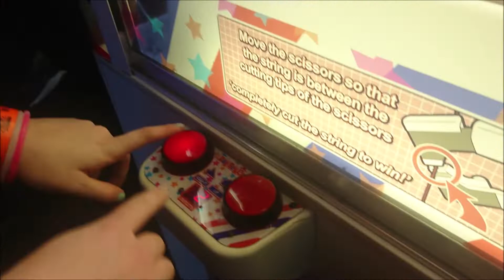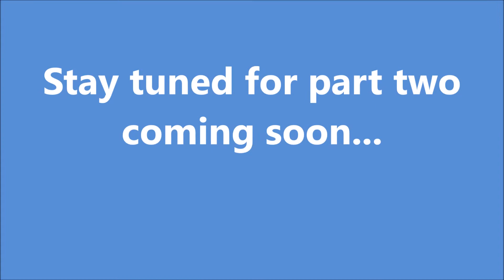Scribble Vlog | MCM Scotland 2018 Day One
Hey there guys and welcome to another Scribble Vlog but not just any vlog, we have part one of our MCM Scotland 2018 vlogs!

That's right, this weekend we are gonna have two vlogs coming out, covering the entire weekend that I got to enjoy last week with my friends!

This vlog covers Day One as well as some after party shenanigans and hanging out at the My Hero Academia cosplay meet!

A HUGE THANKS TO MY WONDERFUL PATRONS:

~Alucard~
~Moonchan~
~Craig McCutcheon~

Channel Banner Artist - Negative Legend

Channel Icon Artist - KLH Illustration

Thumbnail Artist - @scitty_kitty

~MUSIC USED~